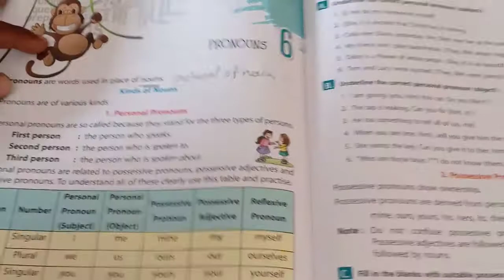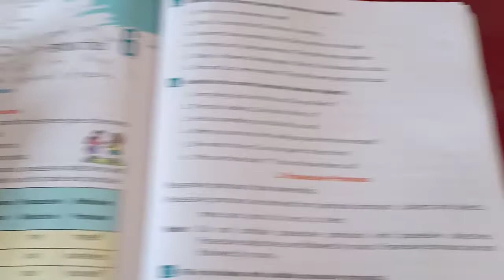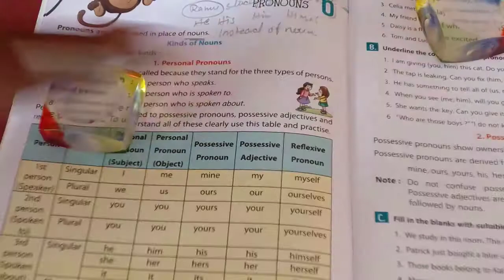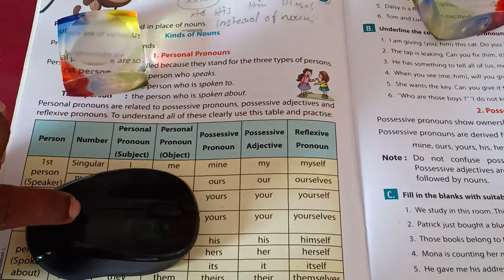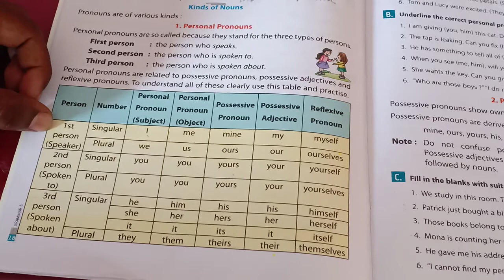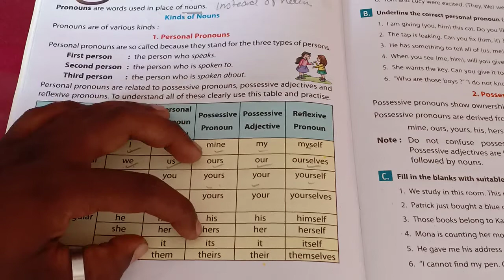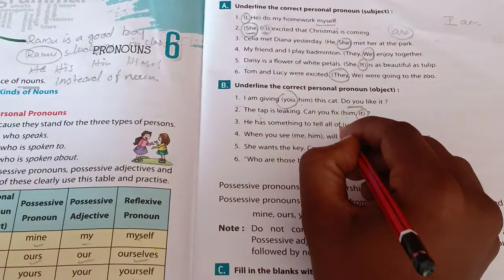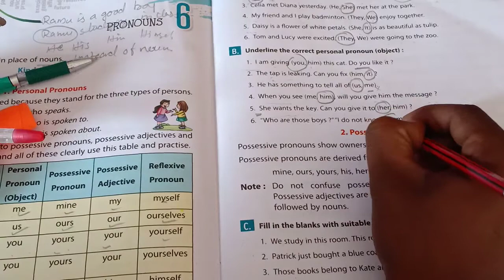Class 5 ENGLISH II chapter 6 pronoun